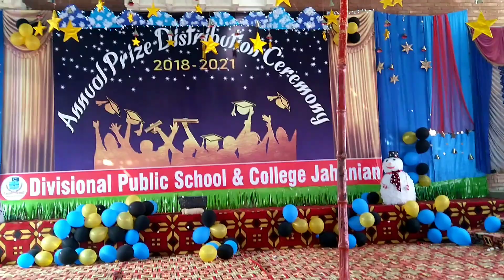Unique stage decoration idea/ School function